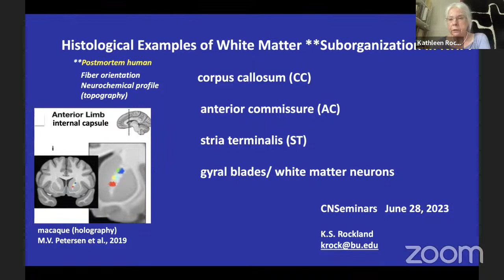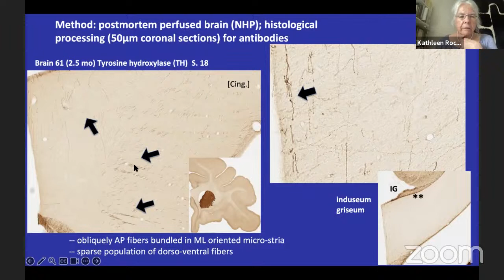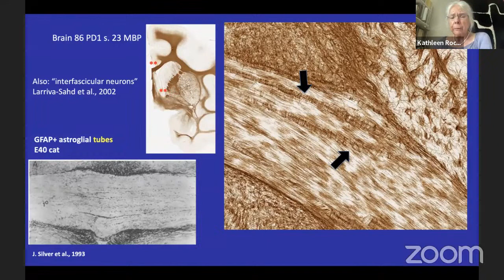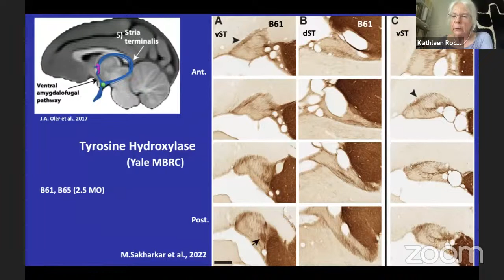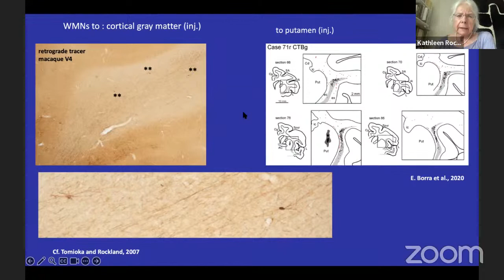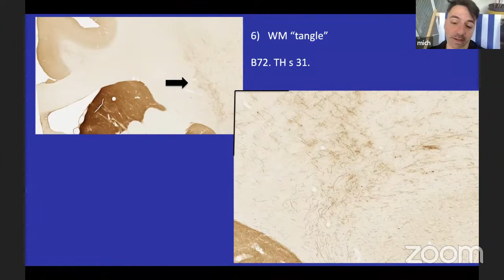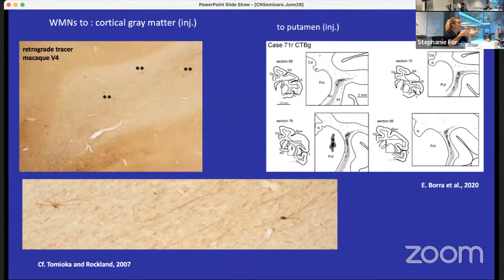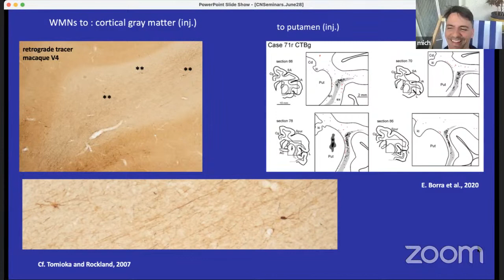CNStalk - Kathleen Rockland: Histological Examples of White Matter Suborganization